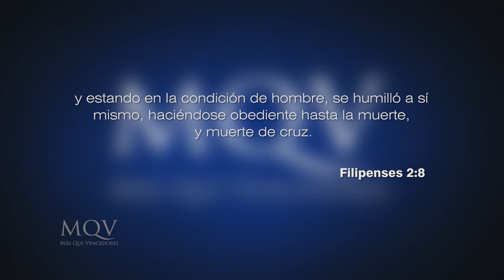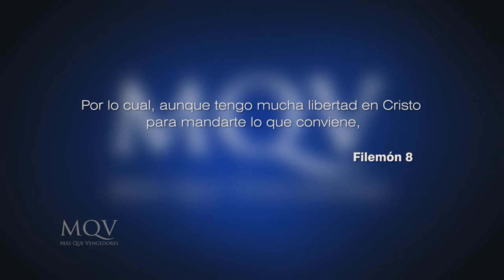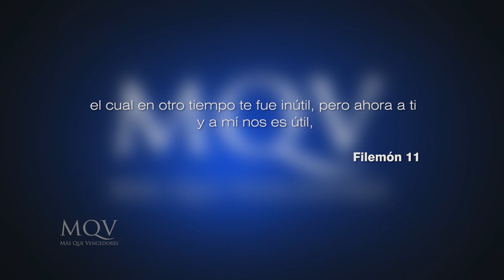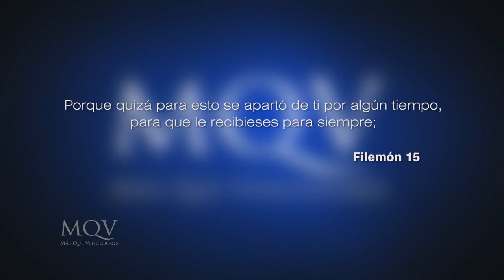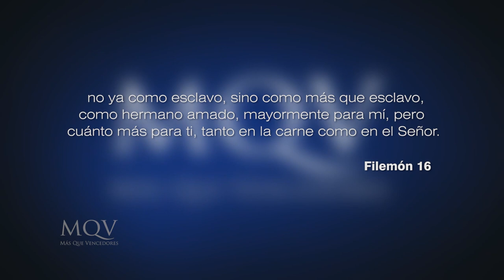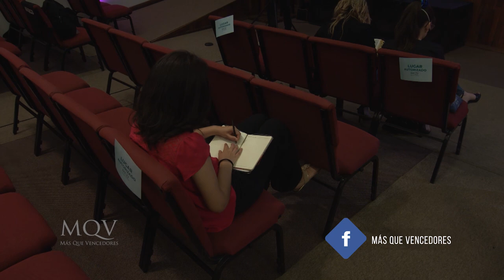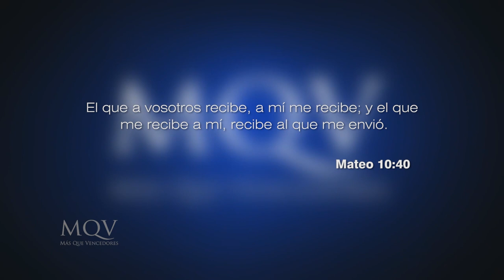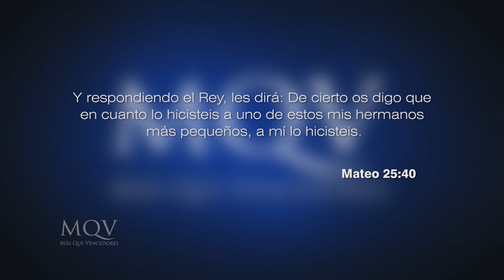Prédicas cortas MQV - Una carta de amor / Emilio Agüero - PC056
La imputación es una de las doctrinas del cristianismo que vemos en explicada en la carta de Pablo a Filemón. Allí vemos el carácter de Cristo, intercediendo por tus fallas y dispuesto a ser Él quien restituya el daño que has causado.